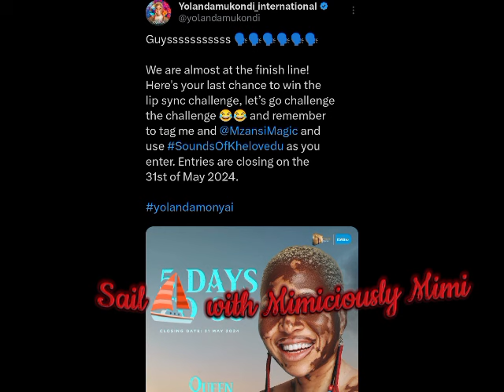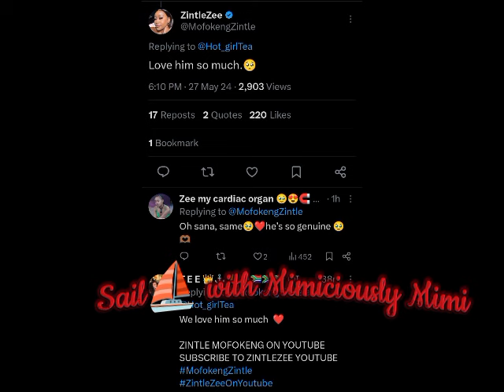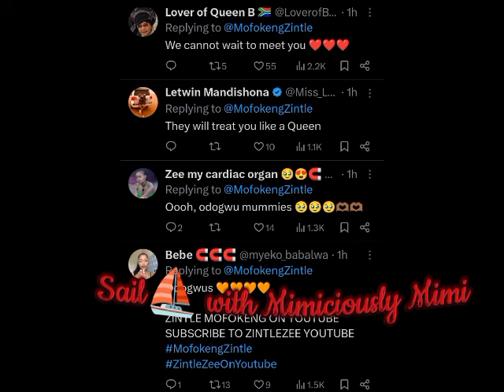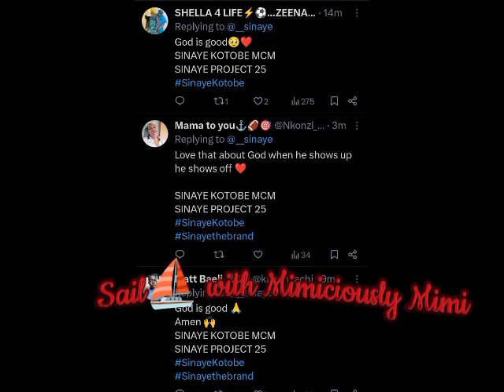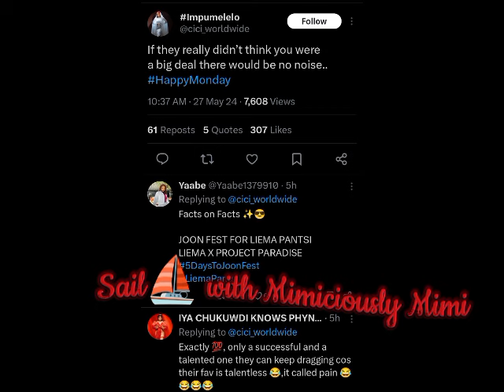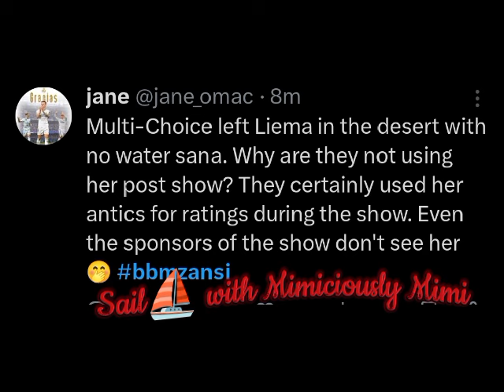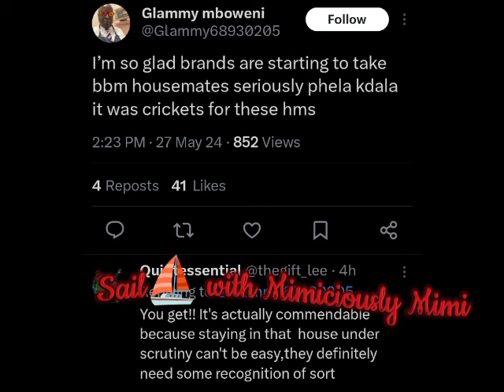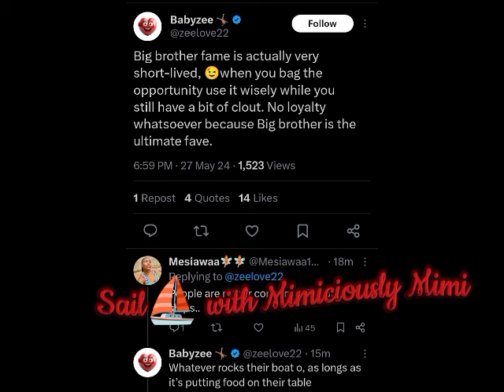ZEE & LIEMA REVEAL/DRAGS ON LIEMA/ZEE & MAKEHKEH/SINAYE SPILL/MICH PUT UP OVER YOLANDA, ZEE & LIEMA